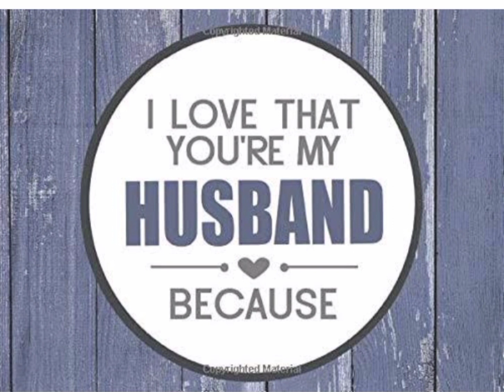உங்கள் கணவர் உங்களை உண்மையாக நேசிக்கிறாரா? இதோ பதில்!